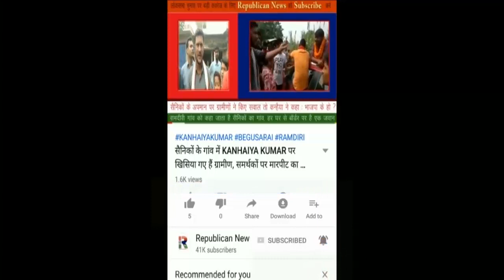यहां Parking का धंधा नहीं चलेगा, कमिश्नर-DM ने बता दिया, Police भी होगी दोषी, ये पार्किंग अवैध है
यहां पार्किंग बनाकर पैसा वसूलना अवैध है। फस जाइयेगा अब। कमिश्नर-डीएम ने बता दिया है। लोकल थाना भी ज़िम्मेदार। देखिए वीडियो।